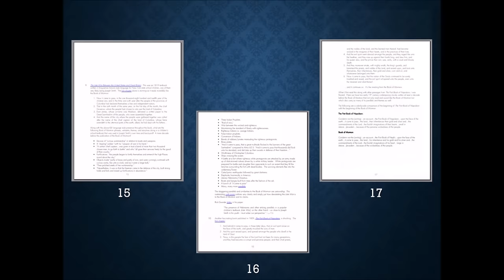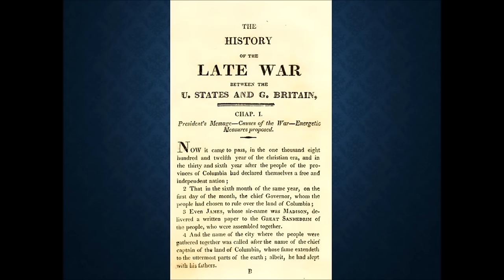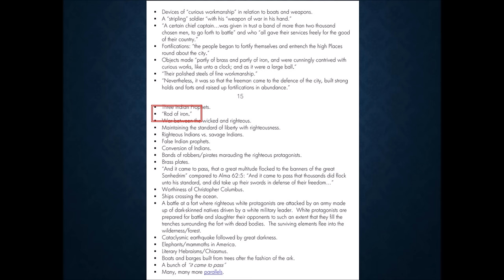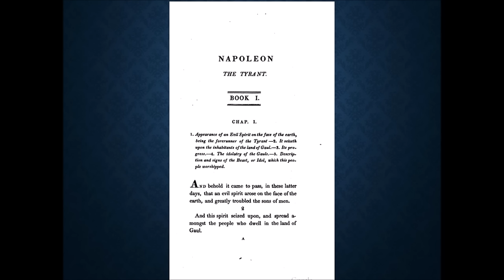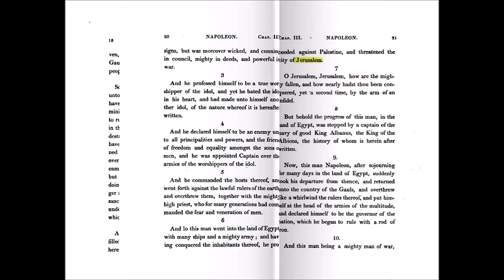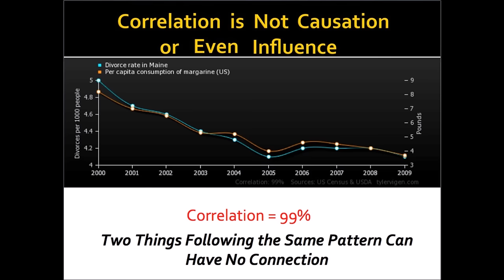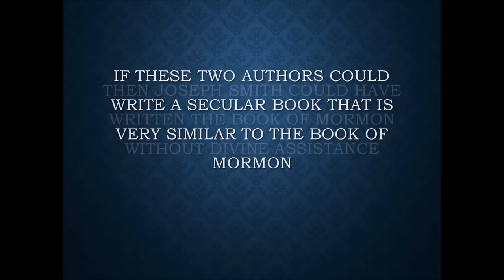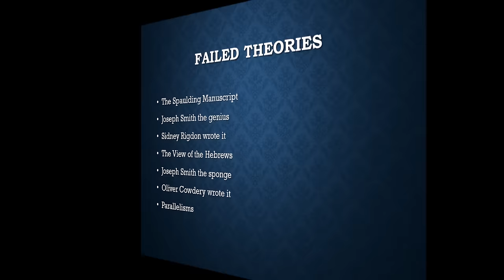CES Letter 15 to 17 Late War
The CES Letter claims parallels between the Book of Mormon and  two early 19th century book, The Late War and Napoleon's First Book. However, the methodology is flawed to the point of being deceptive.